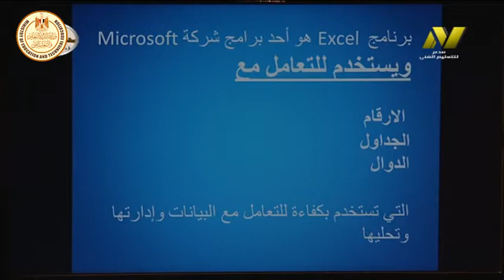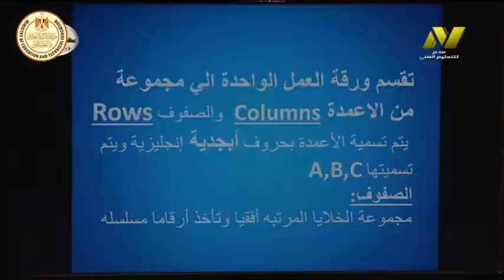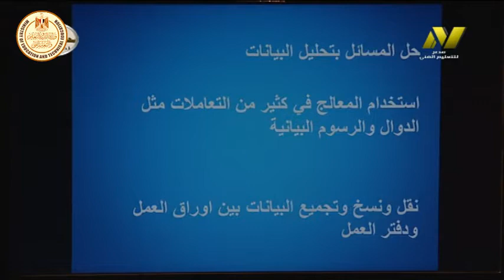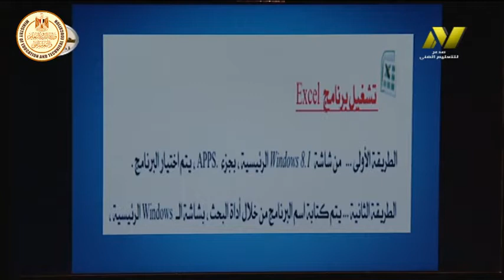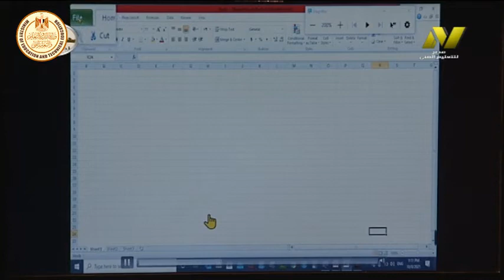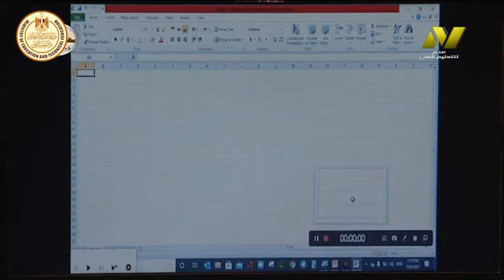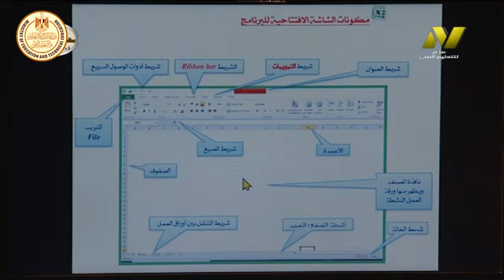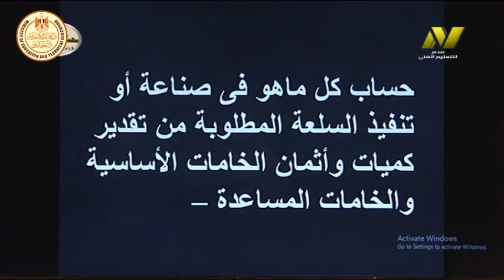الصف الثانى تجارى وفندقى - حاسب الى - الاكسيل - مقدمة عن البرنامج - أ سوزان سيد